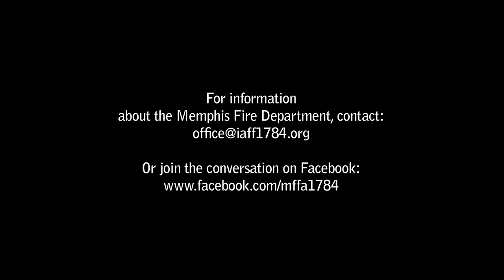"Staffing?" : Memphis Firefighter Interviews, Part One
In the first of an ongoing series of interviews with Memphis Firefighters and the Memphis citizens they serve and protect, Former Memphis Firefighter Thomas Malone discusses one of the most memorable experiences of his 34 year career, touching on the risks of under-staffing.